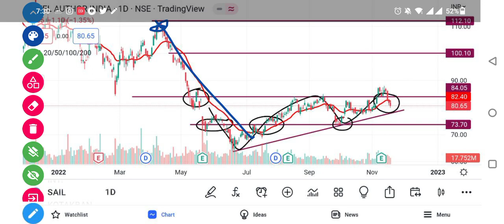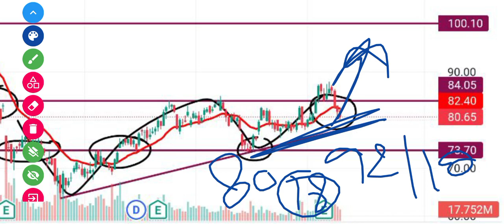Sail Share Latest News | Sail Share Analysis | Sail Share Target Price |Traders Dream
Account Opening